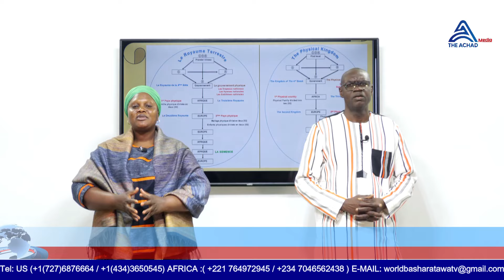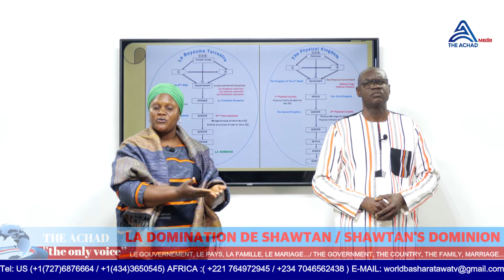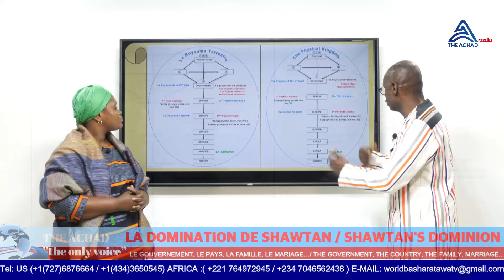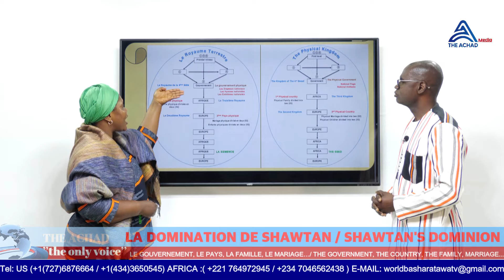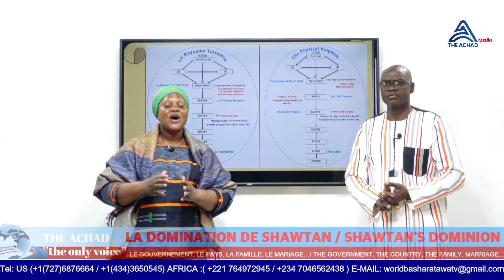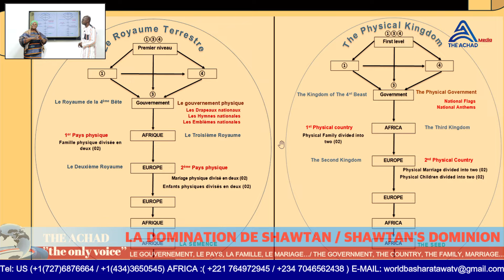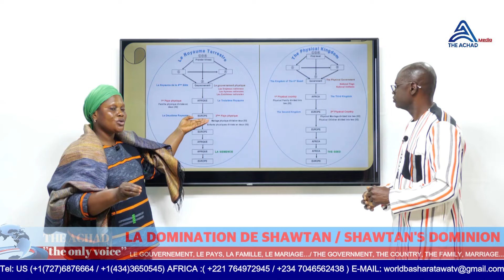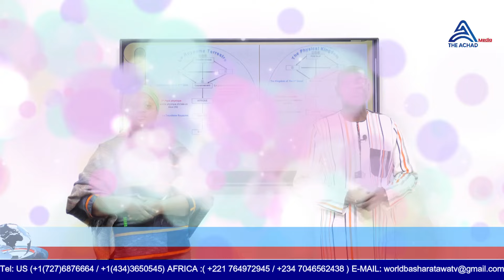Nº07: LA DOMINATION DE SHAWTAN / SHAWTAN'S DOMINION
In summary, in this video we have shown you that THE ACHAD and the Trinity are two completely opposite things.
The Achad is the AHBA out of whom proceeds all things. While the Trinity is the coming together of three different entities.
this Trinity was what Ahdam and all his descendants have known and lived in since the fall.
Indeed, AHAYAH BAN had promised Ahdam deliverance from this Trinity only in The Seed, who is already here.
It is now that Ahdam and all his descendants are delivered from this Trinity.

En résumé, dans cette vidéo nous vous avons montré que l'Achad et la Trinité sont deux choses complètement opposées. L'ACHAD c'est LE AHBA de qui tout sort. Tandis que la Trinité c'est un rassemblement de trois entités différentes.
C'est cette Trinité que Ahdam et toute sa descendance ont vécu depuis la chute de Ahdam. En effet, AHAYAH BAN n'avait promis à Ahdam la délivrance de cette Trinité que dans La Semence qui est déjà là. C'est maintenant que Ahdam et toute sa descendance sont délivrés de cette Trinité.

THE ACHAD MEDIA